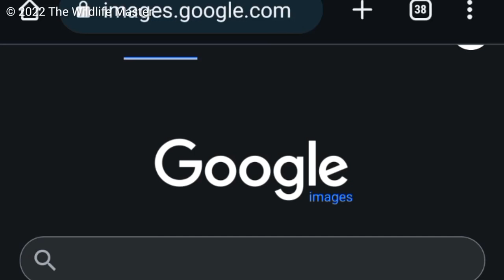Bounce Up: Trinidad Ribbon Coral (Micrurus diutius)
This species is cute and colorful but it's one of the 4 highly venomous snakes found in Trinidad